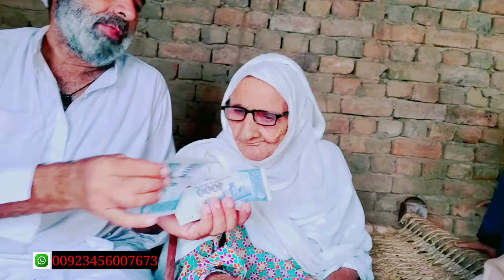Allahamdulliha.Haq haqdar tak.